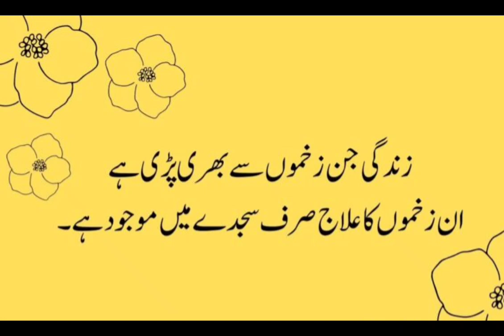ISLAMIC QUOTES by MUHAMMAD OSAMA QADRI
asmaul husna
husna
lagu asmaul husna
asma al husna
asmaul husna for kids
asmaul husna 99 nama allah
asma ul husna mp3
asmaul husna anak
asma ul husna songs
asmaul husna merdu
video asma ul husna
watch asma ul husna
asma ul husna lyrics
asma ul husna youtube
asma ul husna malayalam
asma ul husna with lyrics
nabi ul husna
asma ul husna for children
asma ul husna lyrics in arabic